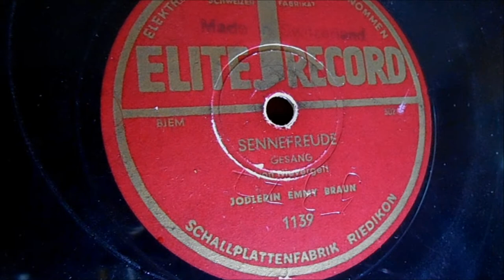SENNEFREUDE Gesang von Nievergelt Jodlerin Emmy Braun 1139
Genießen  SENNEFREUDE

Elite Record
Shallplattenfabrik  Riedikon

Biem                         302